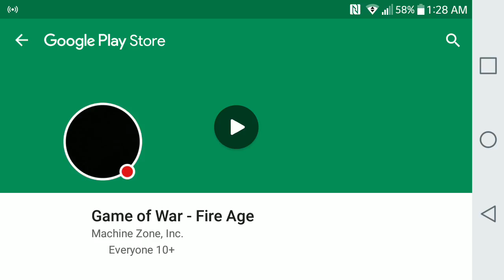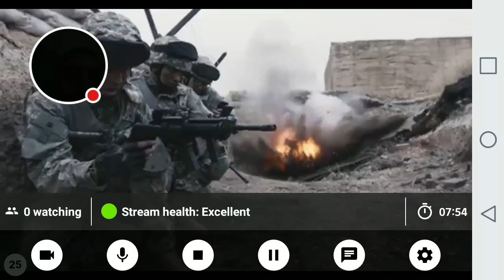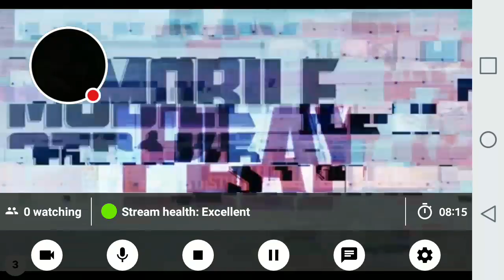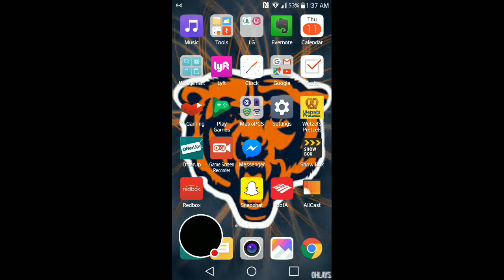My Burrito Bison Stream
Watch me play Burrito Bison!